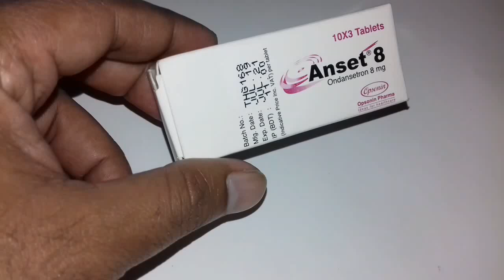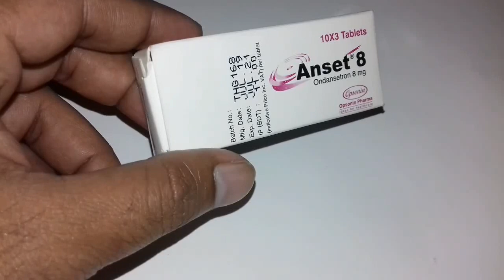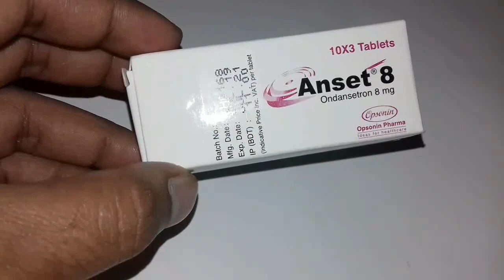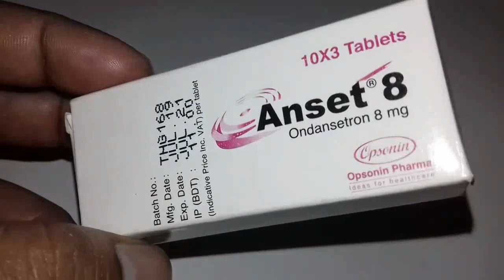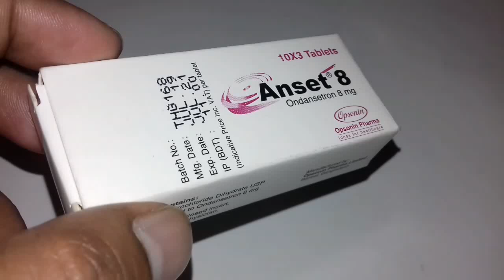খাওয়ানোর সাথে সাথে বমি বন্ধ যত জটিলই হোক না কেন